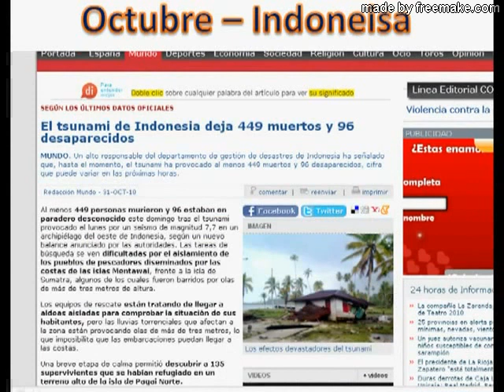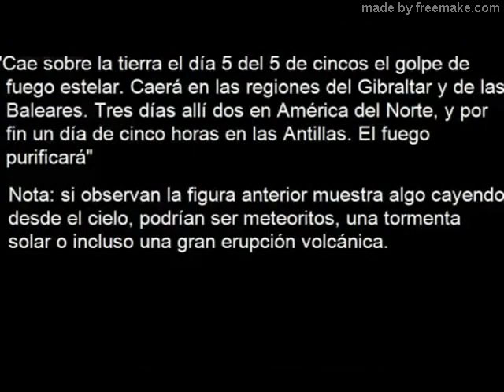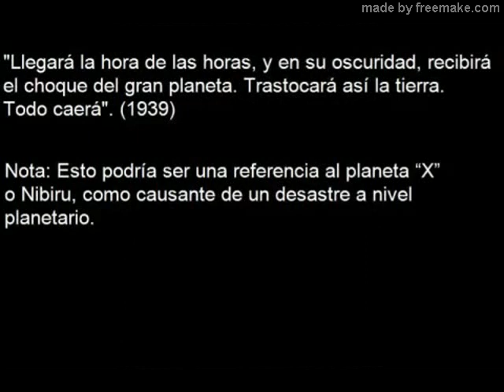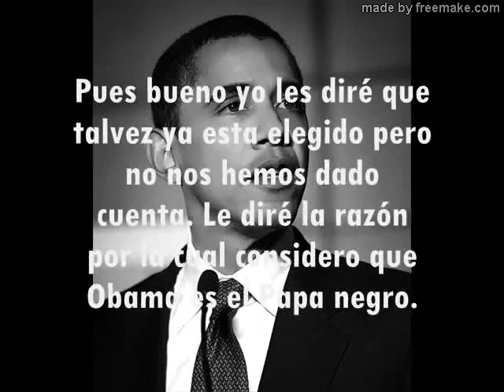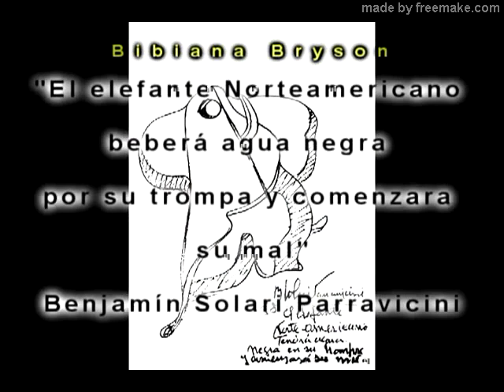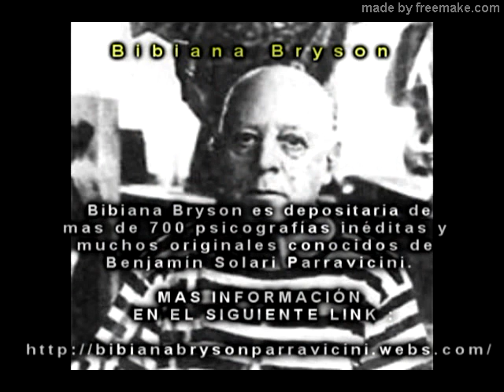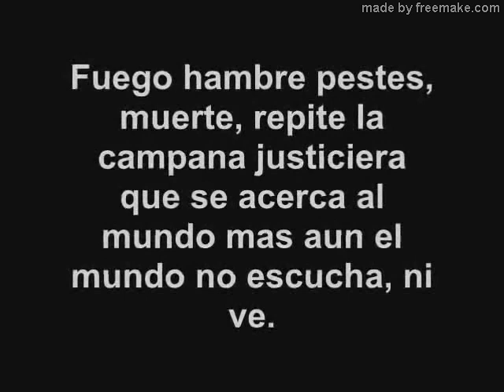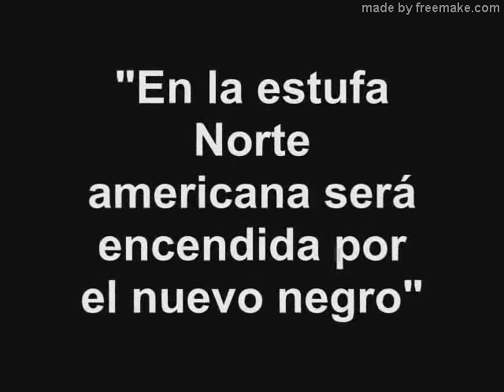Las profecías de Benjamín Solari Parravicini 11 fin